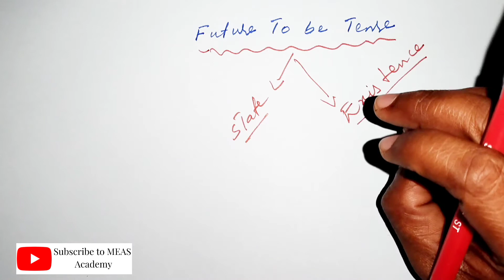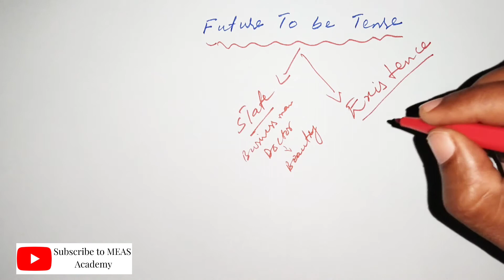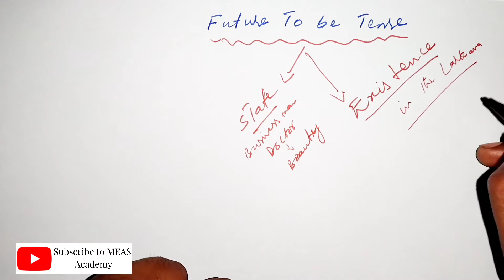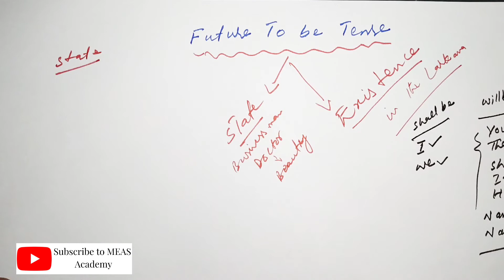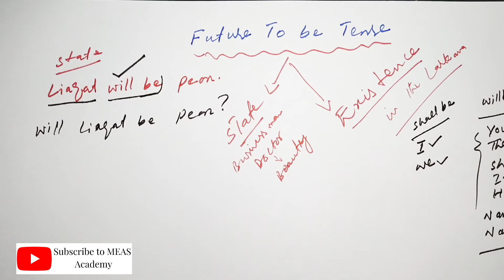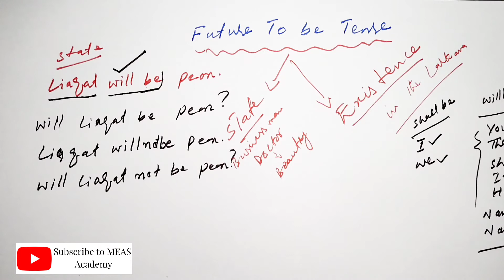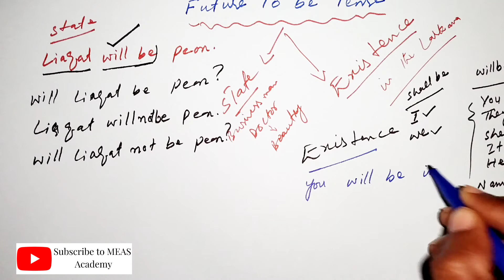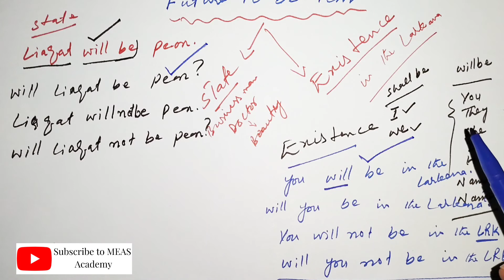Future To Be Tense || Helping verbs of Future To Be Tense || Mukhtiar Ali Shaikh || Meas Academy